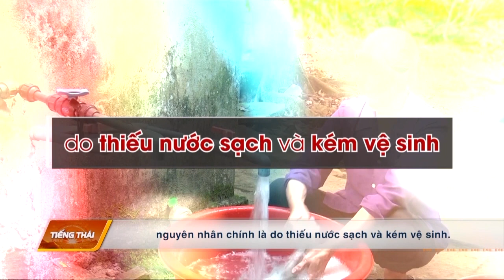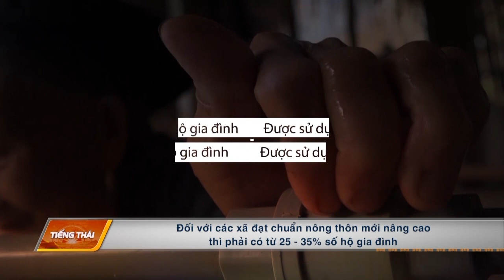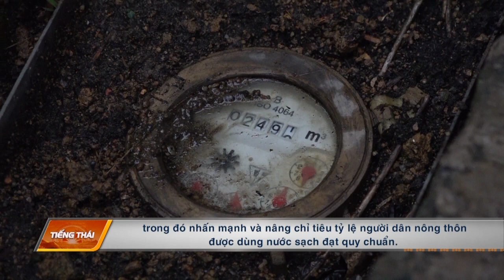[TIẾNG THÁI] NƯỚC SẠCH Ở XÃ NÔNG THÔN MỚI | VTV5